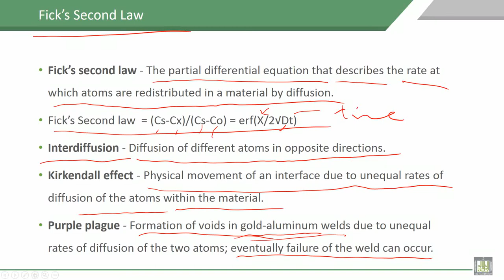Material Science - 1 | C5-L6 | Fick’s Second Law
Lecture 6 : Fick’s Second Law
Description of  Diffusion laws, Fick’s Second Law